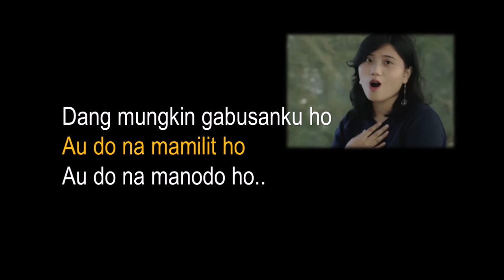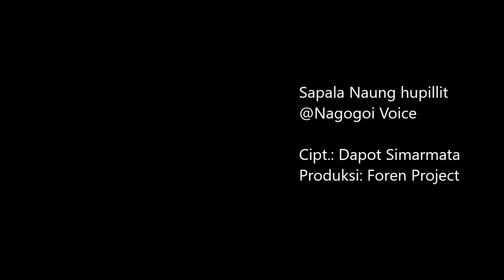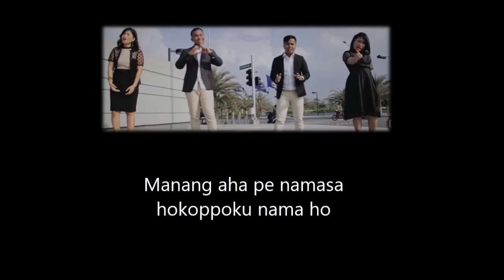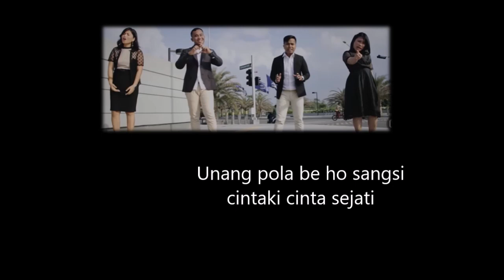Sapala Naung Hupillit Nagogoi Voice Cipt. Dapot Simarata - Best Karoke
Judul : Sapala Naung Hupillit Best Karoke
Vocal : Nagogoi Voice